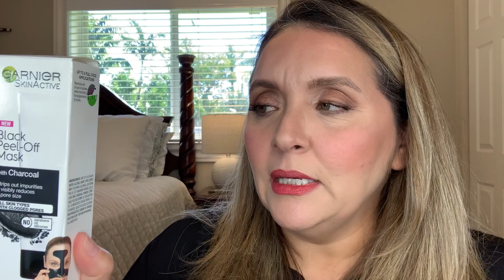Beauty Haul - never thought I would buy this!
Hello all! Sharing some skincare and makeup I purchased and my thoughts!